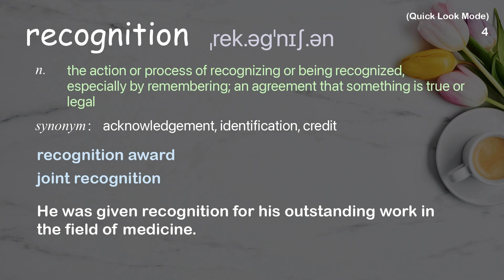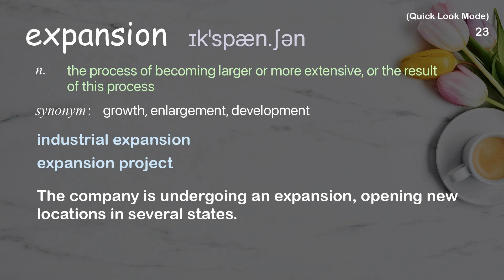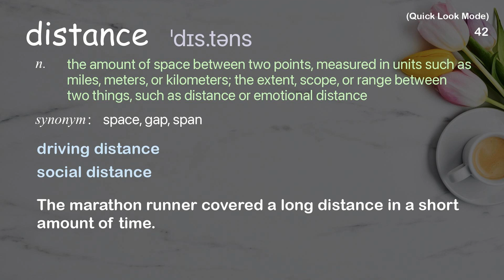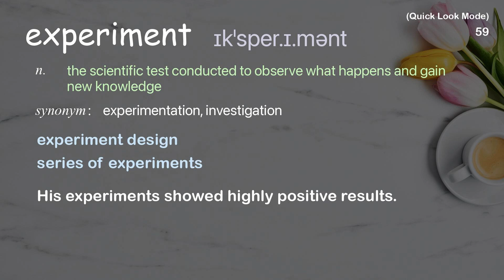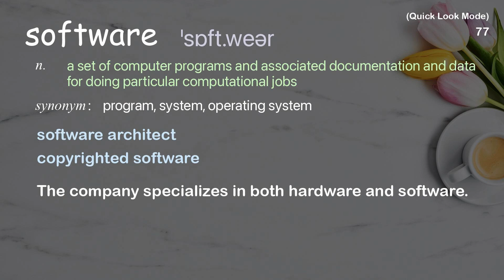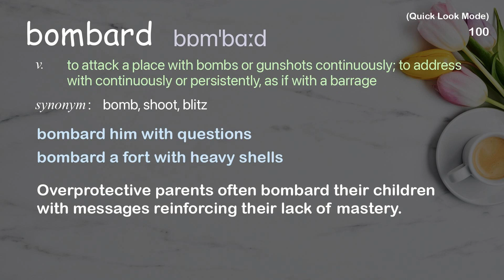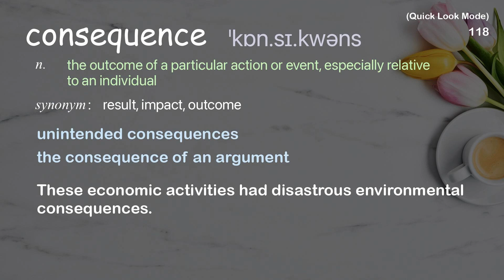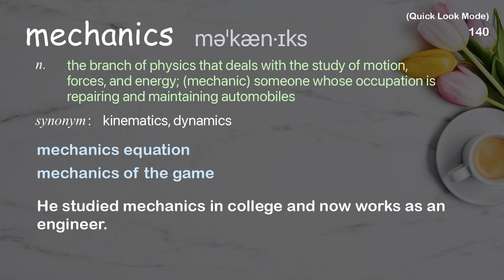141 Academic Words Quick Look Ref from "What's the next window into our universe? | TED Talk"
■PLEASE NOTE

■Reference Source
Andrew Connolly: What's the next window into our universe? | TED Talk